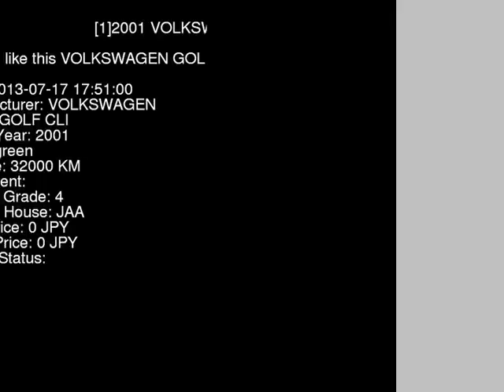2001 VOLKSWAGEN GOLF CLI 1JAPK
the Authority on JDMs since 2007!  . Details on this car from auction in Japan